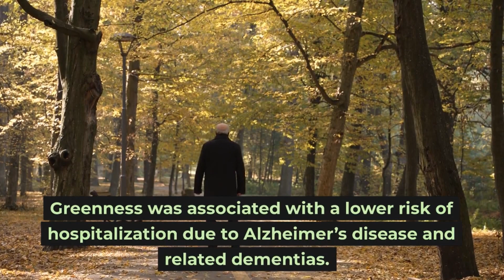Seniors Avoid the Hospital With Nature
New research has found that exposure to natural environments may reduce the risk of hospitalization for older adults with Alzheimer’s disease, related dementias and Parkinson’s disease. The cohort study included approximately 62 million Medicare beneficiaries aged 65 years or older that lived in the contiguous United States from 2000 to 2016. Researchers looked at ZIP-Code-level greenness, percentages of park cover and blue space (water) cover, as well as hospitalizations. They found that exposure to greenness, park cover and blue space cover reduced hospitalizations for patients with Parkinson’s. Greenness—but not park or blue space cover—was associated with a lower risk of hospitalization due to Alzheimer’s disease and related dementias.

To read more articles like this, please visit NATwinCities.com